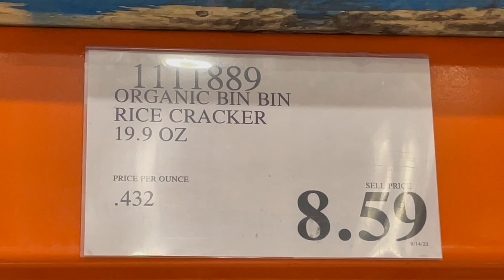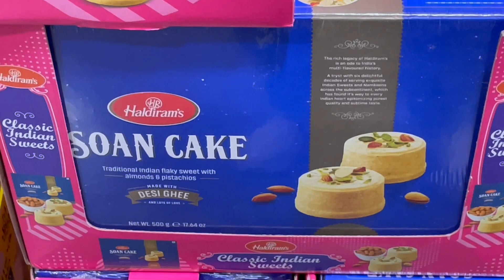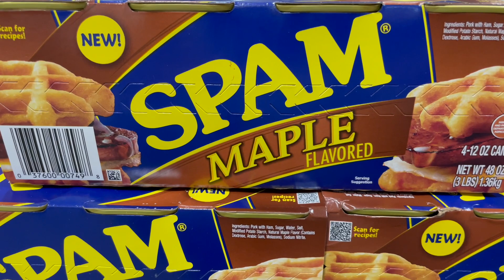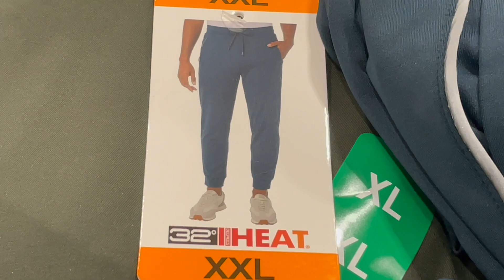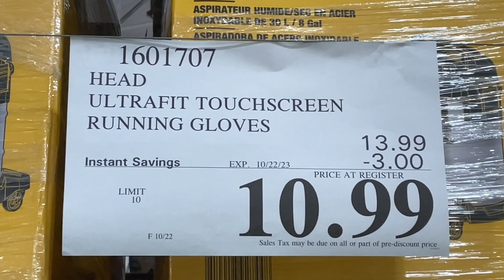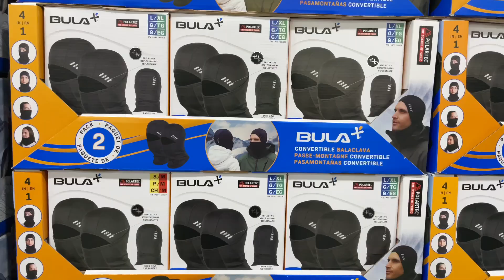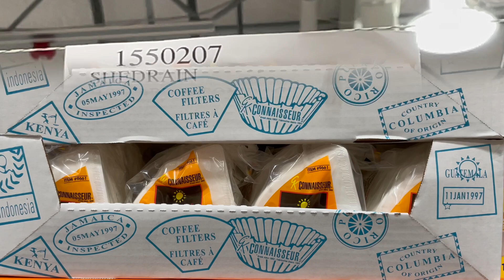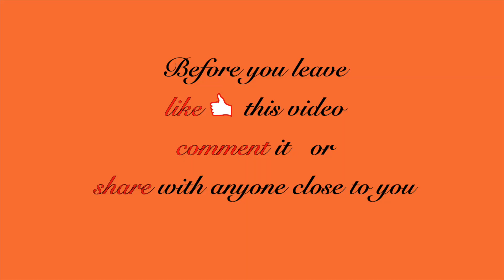YOU NEED TO LOOK AT THESE DEALS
Candies, Sweets, Cookies, Wings, Indian Treats, Grocery, Clothing, Shoes, Household Items and MORE.